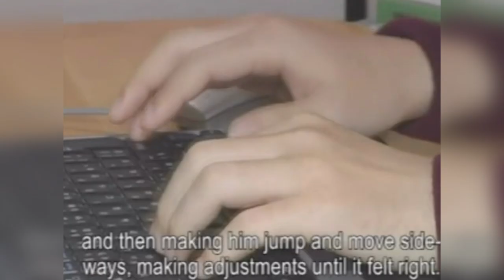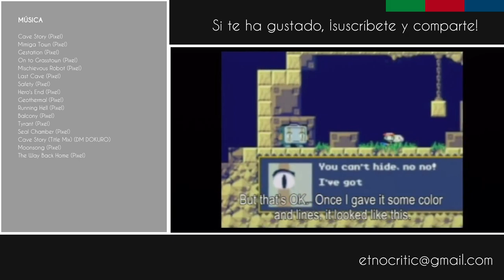CAVE STORY: Igualdad Mecánica, Responsabilidad y Poder | encuentro crítico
Qué mejor forma de estrenar serie que celebrando el cumpleaños (con un día de retraso) de un gran desarrollador de videojuegos analizando su obra más famosa. Este es mi pequeño regalo.

Primer vídeo de Encuentro Crítico, una serie en la que analizo videojuegos en clave educativa y cultural.

En el análisis de Cave Story me centro en sus procesos de enseñanza implícitos, en la transmisión de valores a través de la retórica procedural y cómo el juego le da sentido a todos sus elementos para integrar un mensaje mayor.

Así estarás dando un gran apoyo necesario al canal.